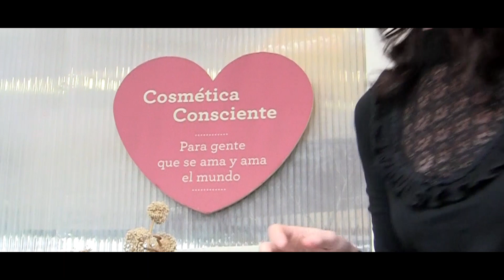Tráiler "Victoria Planetaria"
Tráiler del cortometraje documental "Victoria Planetaria"